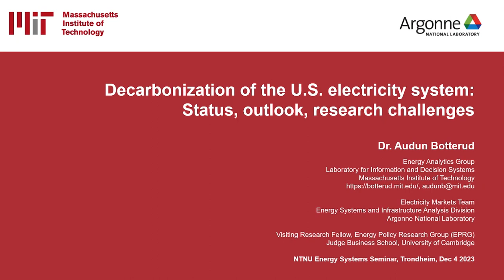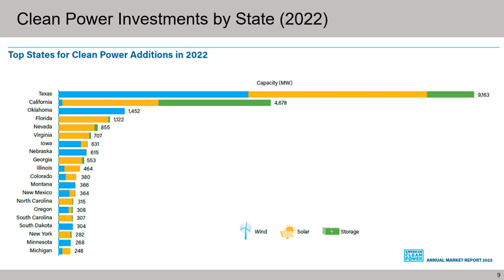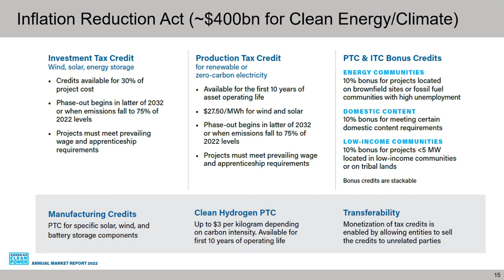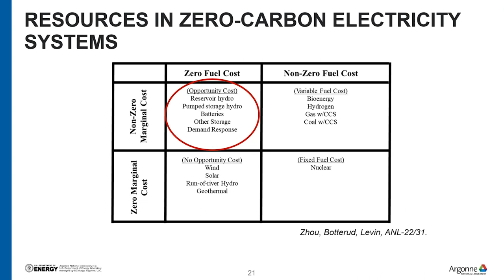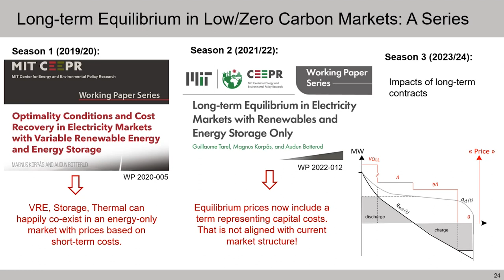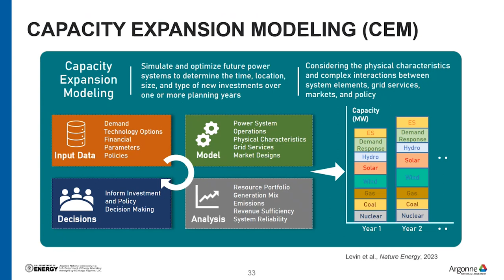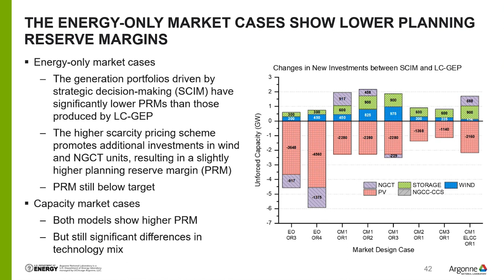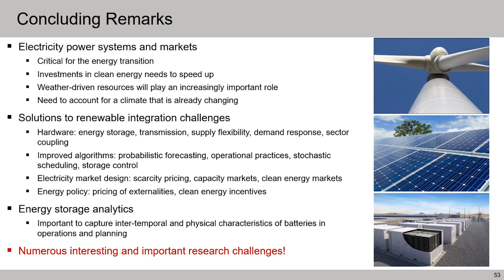Decabonizing the U.S. Electricity System: Status, outlook, research challenges (NTNU ESS)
Watch a presentation by Audun Botterud. Audun is a principal research scientist in the Laboratory for Information and Decision Systems at MIT. The main goal of his research is to improve the understanding of the complex interactions between engineering, economics, and policy in electricity markets, and ultimately enable the transition towards a cost efficient and reliable low-carbon energy system. He is particularly interested in integration of renewable energy and energy storage into a smarter electricity grid. Towards this end, he uses analytical methods from operations research and decision science combined with fundamental principles of electrical power engineering and energy economics. At a more general level, his research focuses on decision making under uncertainty in complex systems.

Abstract: The electric power system stands at the center of decarbonization efforts in the United States. Although clean energy investments are increasing, further acceleration is required to meet ambitious decarbonization goals. We give an update on the status and outlook for the U.S. power system, with a focus on grid integration of renewable energy. We discuss related research efforts on the design and operation of low-carbon electricity markets, capacity expansion modeling to support local and regional energy planning, and energy storage analytics.

About: NTNU Energy Systems Seminar is a new presentation series that anyone can watch online, where researchers across disciplines working on energy transition topics, with a focus on systems, markets, and techno-economic methodologies from operations research and related disciplines. ESS is co-hosted by the EMESP (IEL) and BEDØK (IØT) research groups in collaboration with the NTNU Energy Transition Initiative (NETI) and SINTEF Energy Research.